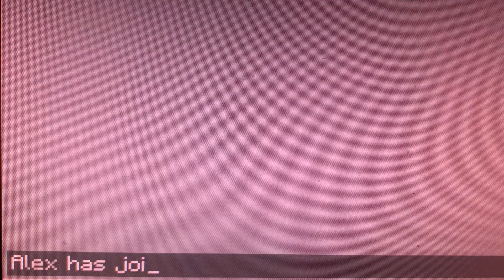Prewriting the Minecraft Movie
My dream vision for a Minecraft movie...before the trailer came out. Let me know your thoughts on my prewrite and if you'd like to see my ideal Minecraft movie trilogy in the comments!

Minecraft music used in this video (all by C418):
Key
Subwoofer Lullaby
Living Mice
Moog City
Haggstrom
Minecraft
Mice On Venus
Dry Hands
Wet Hands
Thirteen
Sweden
Cat
Beginning
Blocks
Stal
Strad